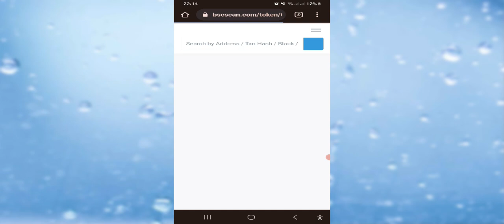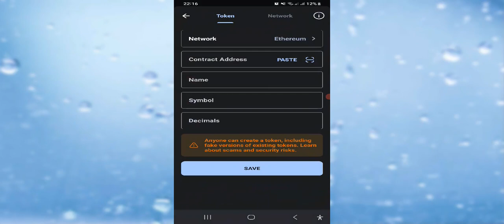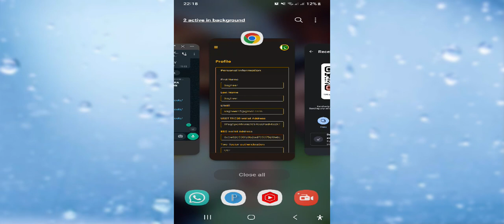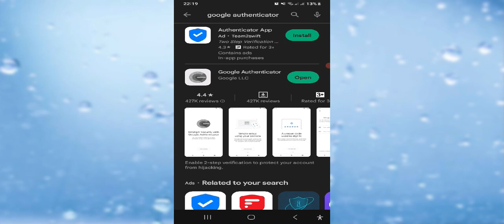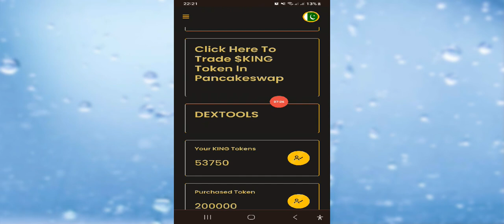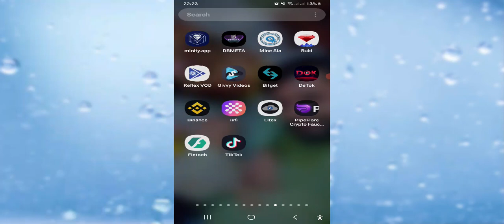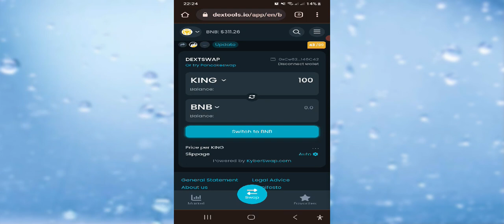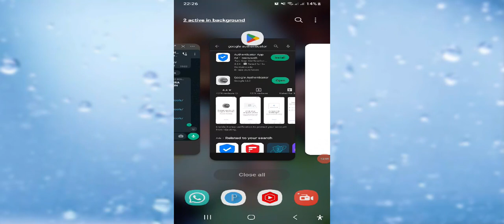How To Widraw king token🤑New update🙏🏼Ready Hu jao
Dosto kal iska widrawal hy jisny join kia hy wo to ready hu jao ap ko 10% kal mil jayega ap k paas jitny b token hu gy

to join kr k ab 2500 token loot sakty hu ...

updat k lye hmary telegram ko join kr len tmam loog ..